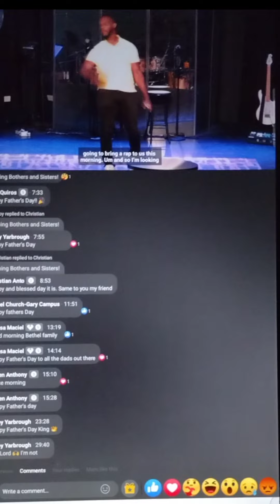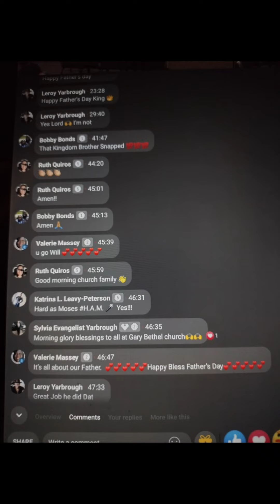H.A.M. (Hard As Moses Live 2022)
Glory to the Most High‼️Whenever I grace the stage it's always easier when He ⬆️ takes over. 🙌🏾🙏🏾💪🏾🔥🔥🔥

I'm from the era when you really had to perform your record. You had to rap for real. Not rap along your song and all of it's vocals, but really be in shape, have breath control and spit your lyrics. With the possibility of forgetting or stumbling over your words. I take it seriously, so whenever I get the opportunity, I plan to come prepared. And if God is for me, who can be against me??? Lol